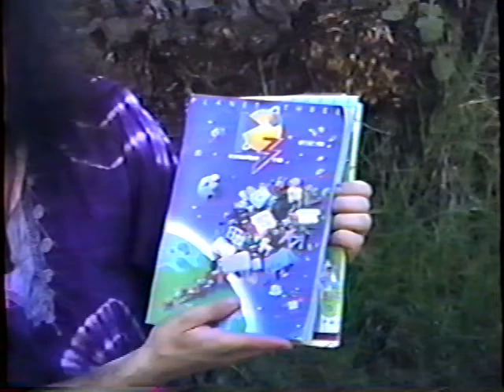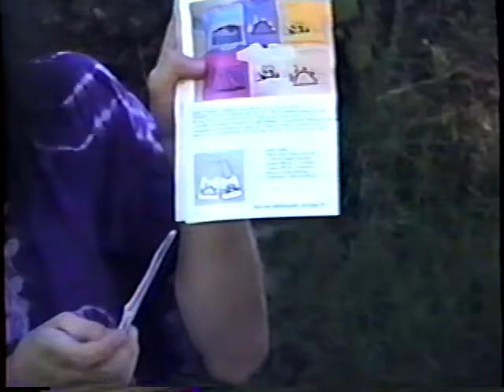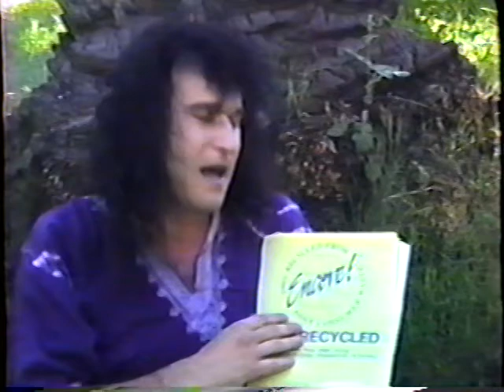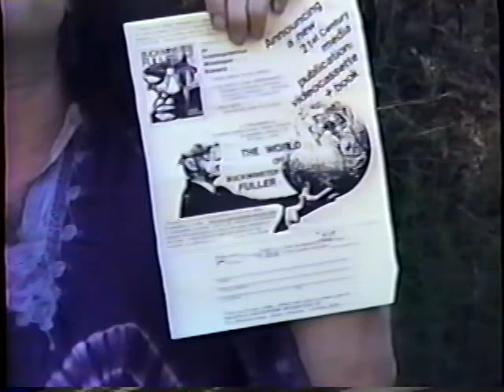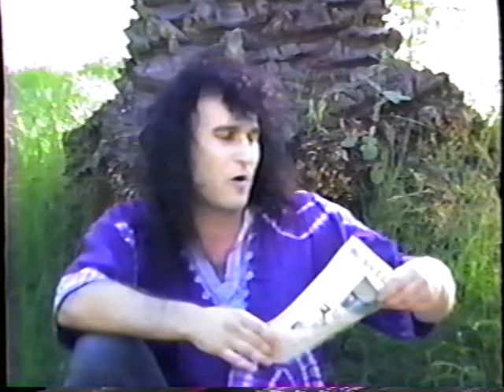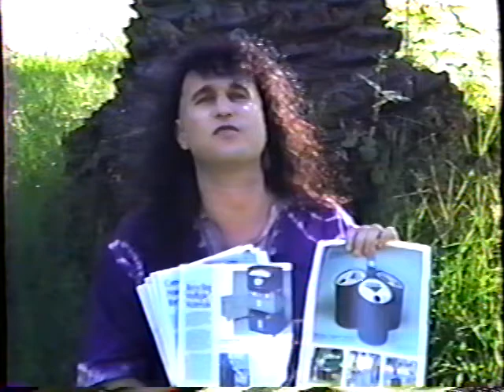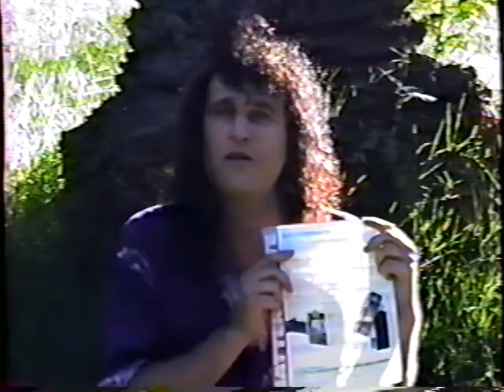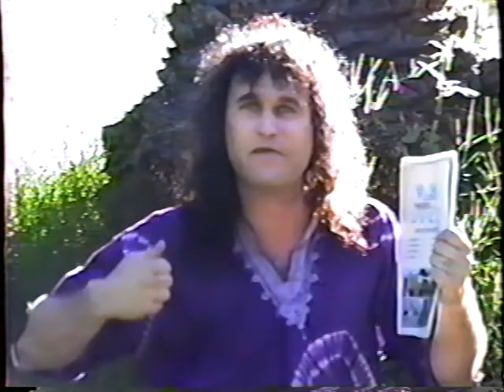ECOLOGY AWARENESS IS LIFE AWARENESS - Everything I know about Ecology - By Tom Zatar Kay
Overview:  Watching this you will learn and be stimulated.  I have made a lifetime commitment to Solar Energy and Ecology.  This Video  will definitely spark deep into your GREEN soul.   Our mother Earth needs your love and action to make a sustainable World.  Go go go young |booming awaken Eco Warriors!  Fighting the good fight. As a Vegan I live  eco-activism everyday.  This is a mind blowing 60 Minute  GREEN Performance Art peace.  Done under a tree. Save our mother Earth -  "ECOLOGY AWARENESS IS LIFE AWARENESS "